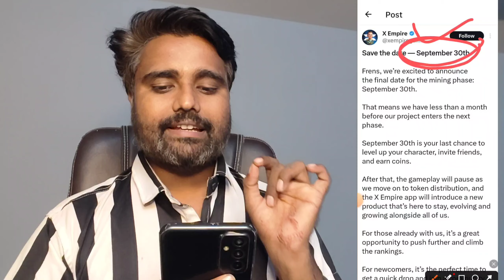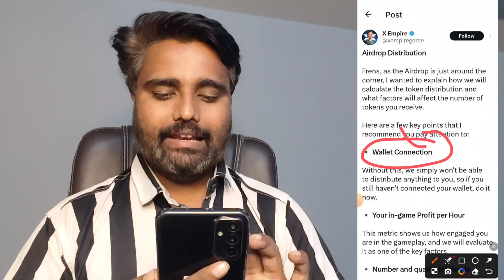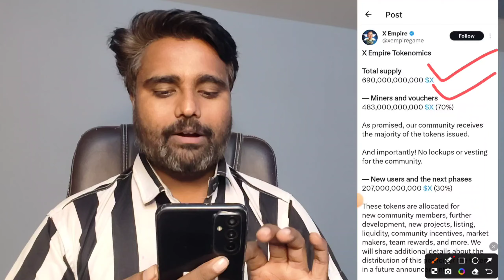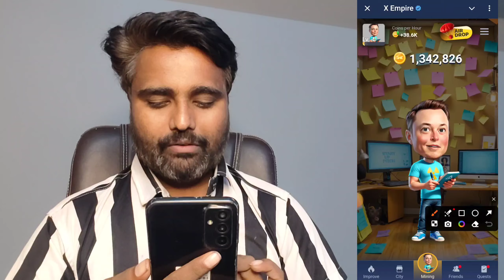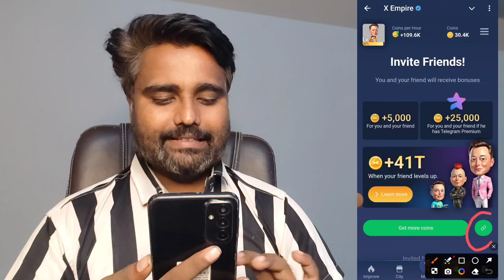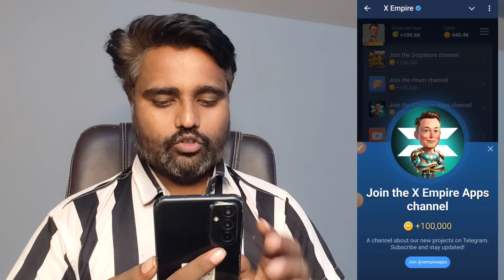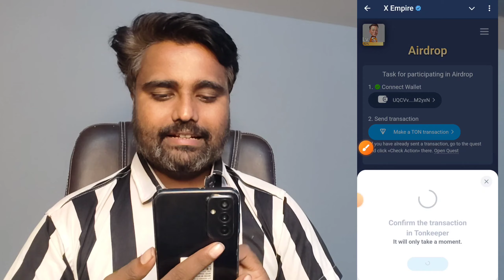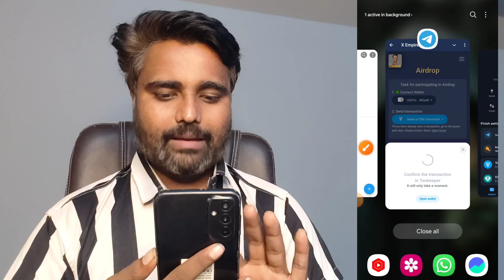XEmpire 30th September Listing Confirm | XEMPIRE Airdrop Distribution 30th | Mining Stop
XEmpire 30th September Listing Confirm | XEMPIRE Airdrop Distribution 30th | Mining Stop | XEMPIRE Withdrawal